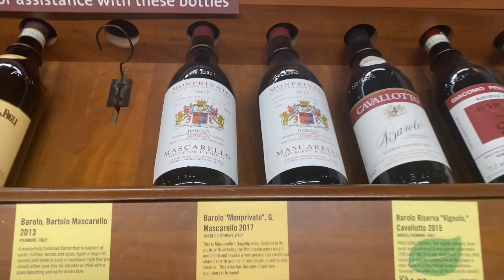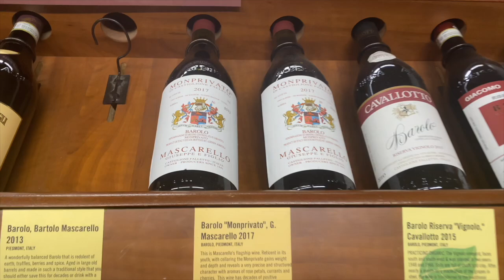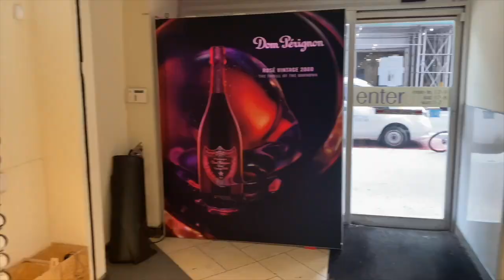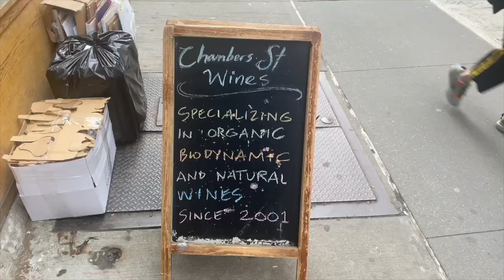Top 5 Wine Stores in NYC || Decants with D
D visits his Top 5 wine shops in Manhattan.
Here are the stores and their addresses in Manhattan:
1. MCF Rare Wine, 249 W 13th Street
2. Astor Wine & Spirit, 399 Lafayette Street
3. Crush Wine & Spirit, 153 E 57th Street
4. Chambers Street Wines, 148 Chambers Street
5. Flatiron Wines & Spirit, 929 Broadway.

The last is D's favorite.